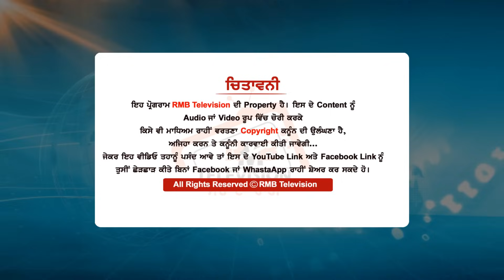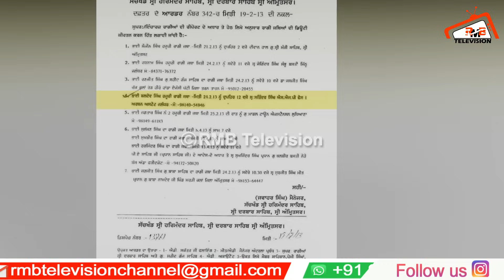"ਬਾਦਲ ਕਿਹੜਾ ਫ਼ਖ਼ਰ ਏ ਕੌਮ ਆ ਇਹਨਾਂ ਨੇ ਤਾਂ ਗੱਦਾਰੀਆਂ ਕੀਤੀਆਂ" Lakha Sidhana ਰੱਜ ਕੇ ਵਰ੍ਹਿਆ ਬਾਦਲ ਪਰਿਵਾਰ ਤੇ